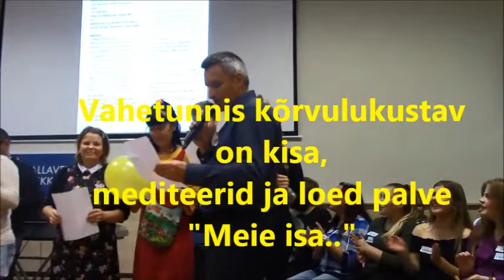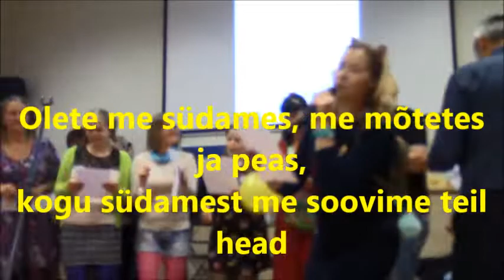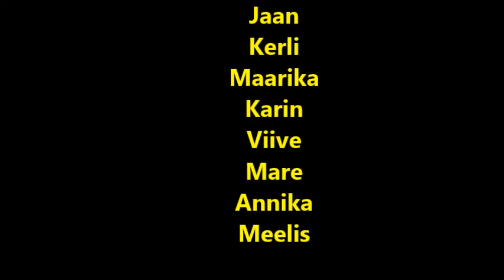Kallavere Keskkooli õpetajad laulavad!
Õpetajate kingitus õpilastele 2018.aastal Kallavere Kekskoolis